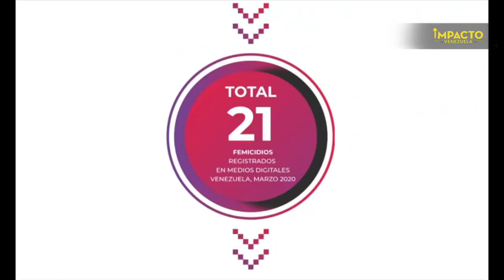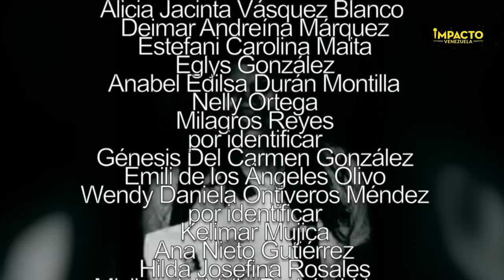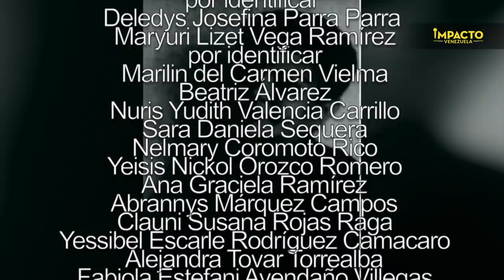Aumentan los casos de violencia contra las mujeres en todo Venezuela | Impacto Venezuela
81 casos de asesinatos a mujeres en lo que va del 2020 tienen alarmadas a las autoridades en Venezuela. Solo en el mes de enero, 31 féminas murieron en manos de sus parejas por violencia familiar y en tiempos de crisis los casos van en aumento.